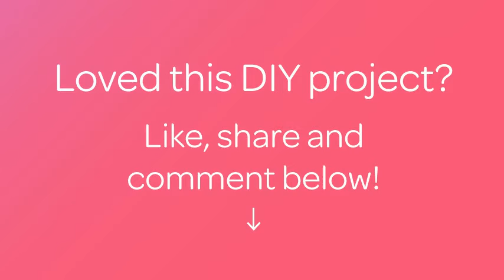Cook a Healthy Chinese Style Chicken Stir Fry - DIY Food & Drinks - Guidecentral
About this DIY project:
- Title: Cook a Healthy Chinese Style Chicken Stir Fry

Supplies:
- 1 big chicken breast fillet, about 1/2 lb sliced thinly
- 1/2 cup sugar snap peas
- 1 cup baby corn
- 1 small red bell pepper cut into strips
- 3-4 stalks of green onions cut into 1 inch pieces
- 1 tablespoon soy sauce
- 1 tablespoon cooking oil
- 1 slice ginger